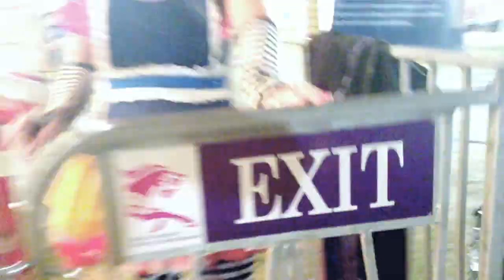Beebs & Her Money Makers - 'The Master Plan' Promo (Viper Pit Productions)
Beebs & Her Money Makers Release "The Master Plan" their sophomore release on June 1st, 2012 - Album release show @ The Plaza Theatre in Orlando, FL